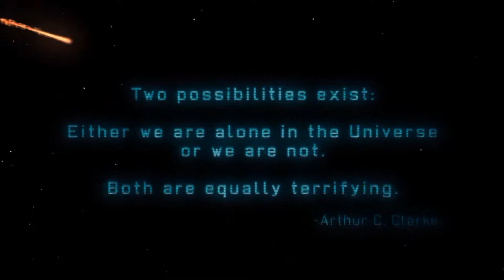Collateral Damage | XCOM: Enemy Unknown Ep. 18 - Part 2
The second half of the eighteenth episode of my XCOM: Enemy Unknown Ironman mode playthrough.  We take... a few civilian casualties.